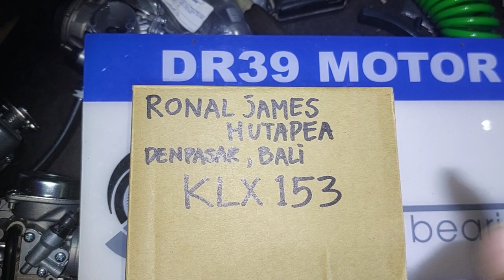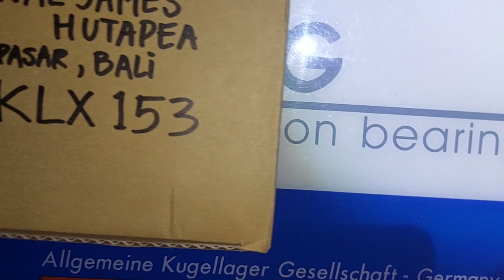KLX153 RONAL JAMES HUTAPEA DENPASAR BALI KARBUJECTOR KLX TERIRIT UNTUK SKYWAVE HAYATE STANDART 125CC